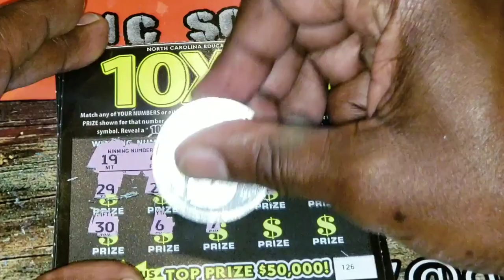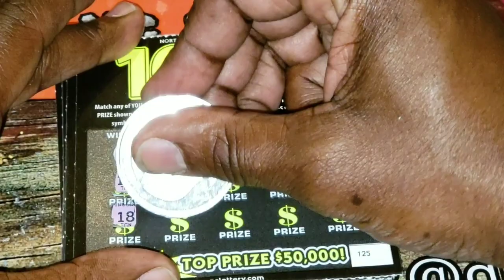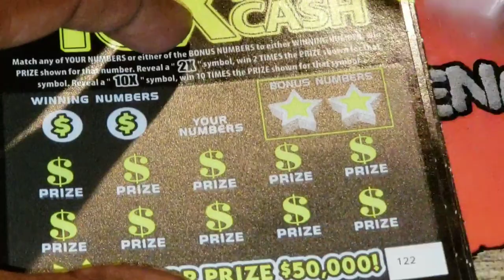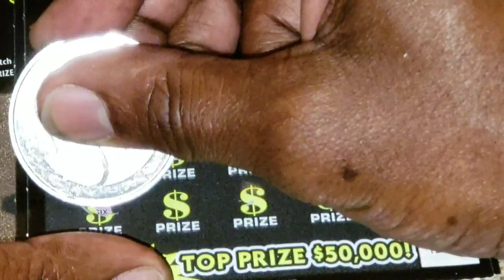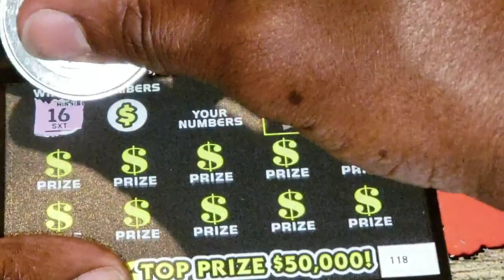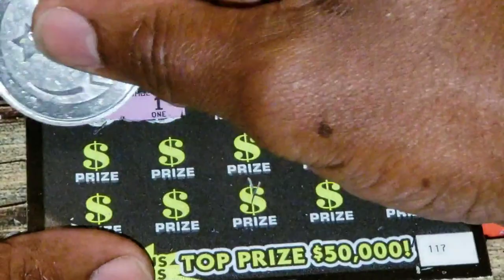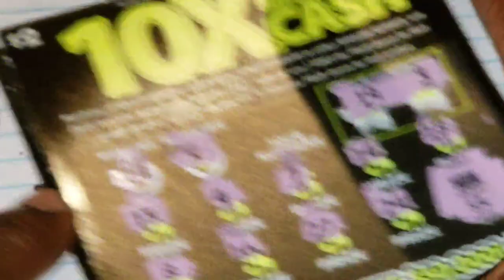Profit Session! 🤑🤑🤑And Slot Pull Update!😍😍😍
LETS GET A HANDPAY!!

Lottery tickets and days and life of a NITWIT MANE!
Come spend some time with Lady Love and I as we search for the for the BIG ONE.  LAUGH, SCREAM, OR CRY; you'll experience our highs and lows of Lottery Tickets, Keno, and Slots.  There is no guarantee you will find the big one , but one thing is for sure you will meet some real cool people in our live streams as we keep it  entertaining and fun for all.  Hey at the end of the day family and friends  are hard to come by!  We would love for you to be apart of the LADY LOVE AND NITWIT MOB!!  SEE YA SOON!